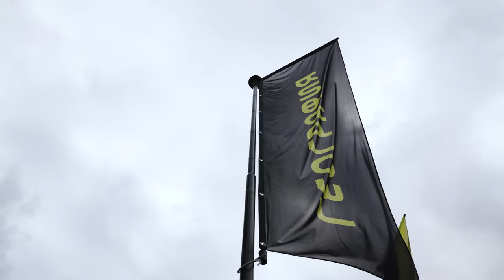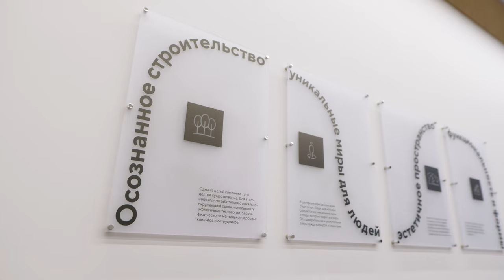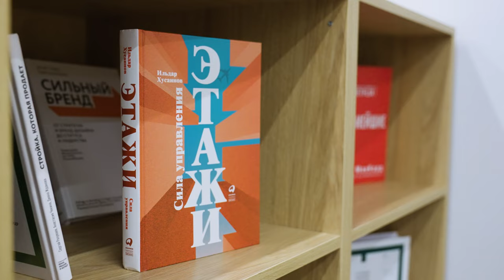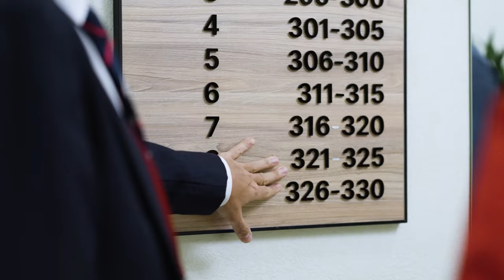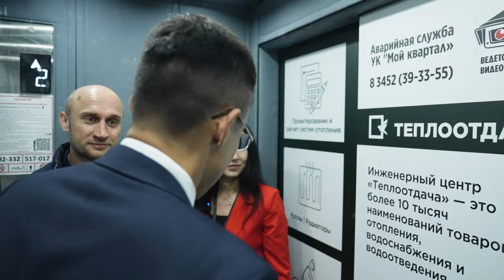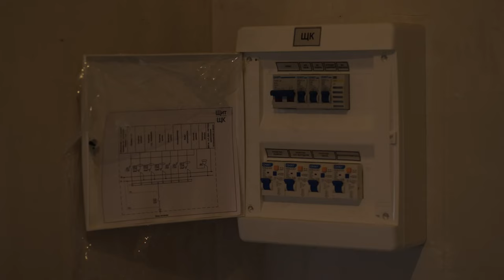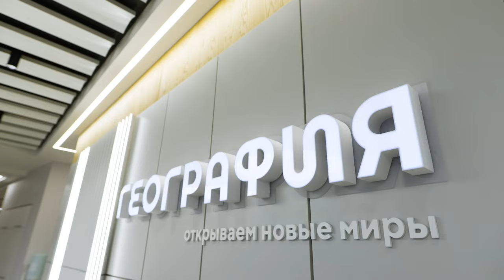Экскурсия по ЖК "Дивный квартал у озера", июнь 2024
Ничто не вечно под луной! В последние годы по всей России видим, как врываются на рынок новые застройщики и сразу оказывают серьезную конкуренцию на рынке недвижимости!

И те компании, которые еще 15 лет назад казались явными непоколебимыми лидерами на сегодня, начинают проигрывать сначала в продукте, а потом в объемах бизнеса. И даже большие земельные банки у мастодонтов не помогают. Законы рынка неумолимы. Без инноваций никогда не будет прогресса!

Сегодня сделал обзор по новому жилому комплексу “Дивный квартал у Озера” от компании География в Тюмени. Я, когда мимо этого комплекса проезжал, подумал, что какая красивая архитектура и концепция.

Такие обзоры делаю примерно раз в полгода, сложно из большого числа комплексов по всей России выбрать один! Но “Дивный квартал” по-настоящему новое явление в нескольких компонентах:
       -      Архитектура
Квартирография
Подход  к детским площадкам
Соотношение уровня сервиса управляющей компании и цены
Дизайн подъездов
Офис продаж, который объединен с офисом компании - это единое пространство, очень удобно, застройщикам будет интересно посмотреть!
Необычные дворы и очень стильный паркинг

Также постарался задать максимальное количество вопросов про маркетинг, продажи и финансовые условия) И даже поиграли немного в футбол и проверили насколько руководитель департамента новостроек Этажей в Тюмени знает статистику продаж! Есть нюансы)

И еще важный момент, все обзоры, что делаю всегда не коммерческие. Поэтому заранее всех предупреждаем, что некоторые вопросы могут не понравиться, поэтому интересно смотреть как кто отвечает на  мои явно неудобные вопросы и комментарии)

Точно полезно будет банкирам, риэлторам, девелоперам и  потенциальным покупателям!)

Альбине и Андрею Спасибо за экскурсию!)